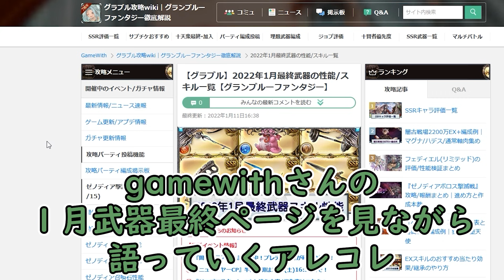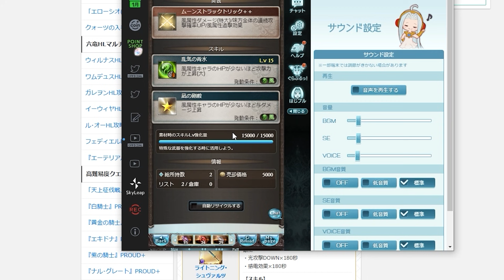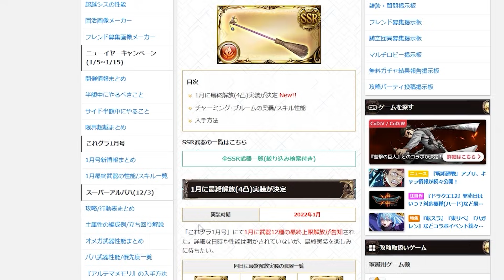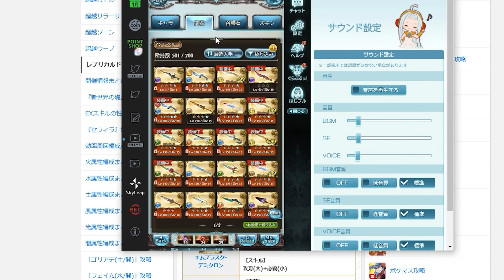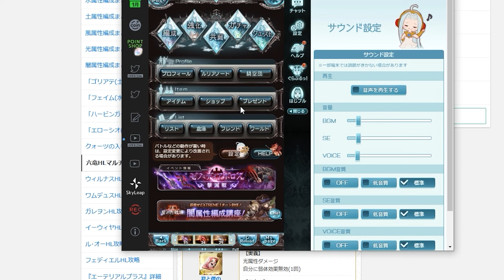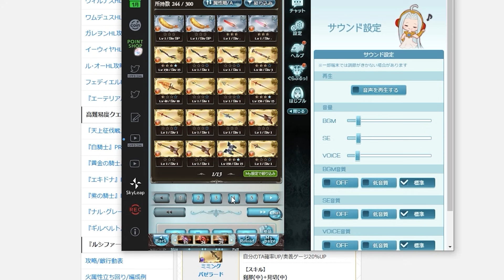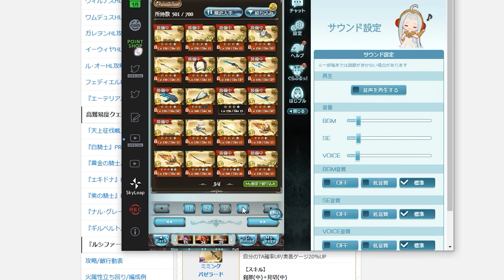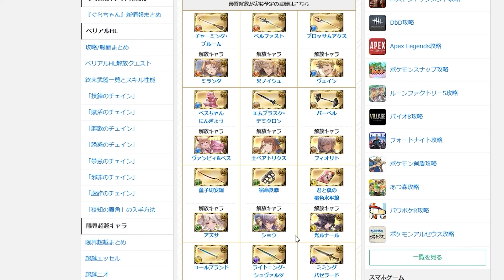今月の武器最終ラインナップを見てたら”奇策”を思いつく２８歳独身【グラブル】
武器最終がわかりやすくまとめられていたページ

・魔王魂　様
・騒音のない世界　様
・MusMus　様
・H/Mix Gallery　様
・Ulchero　様
・OtoLogic　様